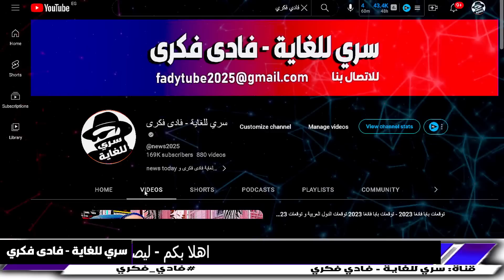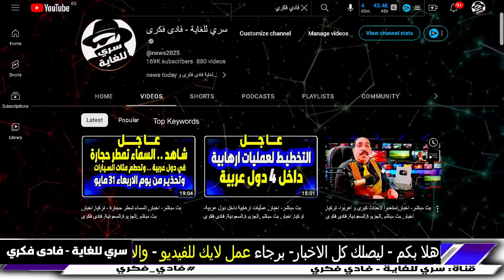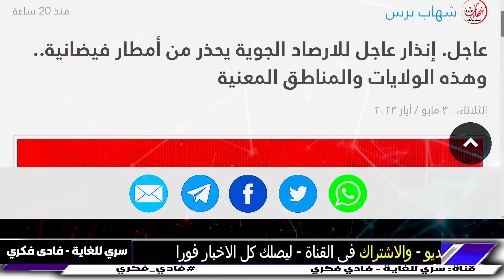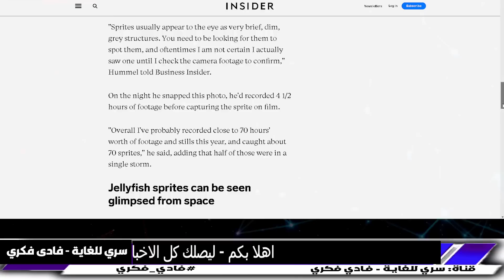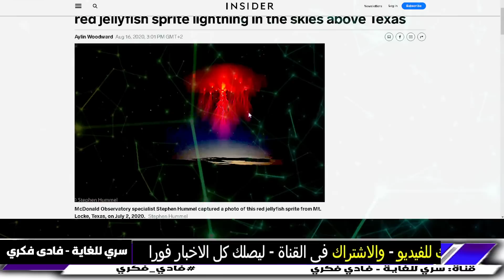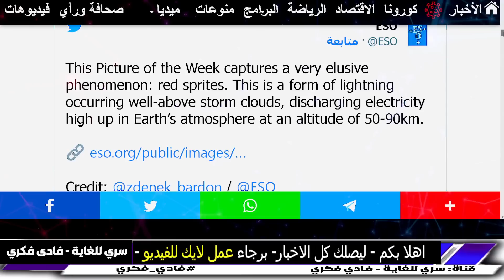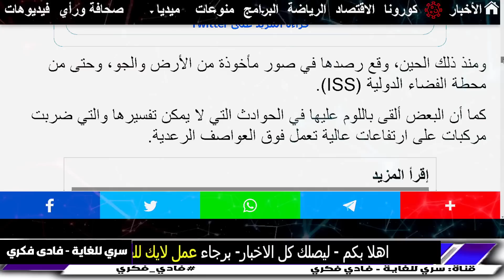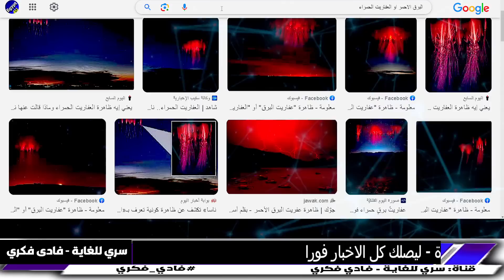بث مباشر- اخبار, كتل النار والعفاريف الحمراء - تركيا, اخبار, بث مباشر,الجزيرة,السعودية, فادي فكري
بث مباشر- اخبار, كتل النار والعفاريف الحمراء - تركيا, اخبار, بث مباشر,الجزيرة ,السعودية, انتخابات تركيا 2023 , المغرب , فادي فكري, السعودية, المغرب, مصر, الجزائر, العراق, فادي فكري - al jazeera -
انذار امريكي | البيت الابيض يرسل مدير وكالة الاستخبارات الأمريكية لتحذير ولي العهد السعودي | إعادة
الحكومة المصرية تتراجع عن تعويم الجنيه و تلجأ للخيار الأصعب | اعادة

السماء تعصف بحجم الحجارة كما حذرنا واستعدوا لعاصفة اطلس 3

حاذروا يوم 5 يونيو حزيران ولا تنخدعوا احموا اموالكم من شلة هوفرد

هطول كتل نارية مع عاصفة اطلس ارعبت الناس ملامح شحن ايوني غير طبيعي

روسيا تغدر بولي العهد السعودي محمد بن سلمان والغرب يترقب رد المملكة السعودية والانتقام من بوتين

مصيبة كبرى والكيان يلمح البحر مسموم وتحذير لهذه الدول العربية

- Summary -  al jazeera

 -  al jazeera -

- Summary

مصر تسدد ديونها من خلال مشروع واحد و السيسى يفضح جهل الكثير

مصر والسعودية ودول صاعدة.. هكذا لاعبت أمريكا وروسيا والصين بدهاليز السياسة!
 - AJ+ كبريت

في هذا الفيديو سنقدم لكم بثًا مباشرًا لأبرز الأخبار في عدد من الدول العربية والعالمية. ستشمل هذه الدول: مصر، السعودية، المغرب، الجزائر، العراق، سوريا، روسيا، وفرنسا. و ما جاء في الجزيرة al jazeera- و الحدث

سنناقش أولاً الأخبار المتعلقة بمصر، حيث تشهد البلاد تطورات مهمة في العديد من المجالات. سنقوم أيضًا بتغطية آخر الأخبار في السعودية والمغرب والجزائر والعراق وسوريا. سنتعرف على أحدث الأحداث في هذه البلدان، بما في ذلك التطورات السياسية والاقتصادية والاجتماعية. و ما جاء في الجزيرة al jazeera- و الحدث

كما سنتحدث عن الأحداث الجارية في روسيا وفرنسا، حيث تواجه الدولتان تحديات كبيرة في عدة مجالات. وسنقدم لكم أيضًا بثًا مباشرًا للأخبار العالمية من خلال قناة الجزيرة، حيث ستتم متابعة آخر التطورات في العالم. و ما جاء في الجزيرة al jazeera- و الحدث

في المجمل، سيكون هذا الفيديو مليئًا بالمعلومات الهامة والأحداث الجارية في العديد من الدول. سنعمل جاهدين لتغطية كل الأخبار الهامة وتقديمها لكم بشكل سريع ودقيق. و ما جاء في الجزيرة al jazeera- و الحدث

زلزال تركيا الان اليوم الاربعاء 31 مايو

زلزال تركيا اليوم 2023-

زلازل الان

علي العيس

 تحذير عاجل

al jazeera

AJ+ كبريت
مساء الاخبار

مساء الاخبار
elon musk

7- وفيصانات - - علي العيس - قضايا و فتاوى maroc - الفلكيعليالعيس

الفلكيعليالعيس

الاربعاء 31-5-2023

ا - علي العيس و قضايا و فتاوى و - maroc

عاجل اخبار السعودية مباشر
فادي فكري
توقعاتفادي

بث مباشر, اخبار, مصر, السعودية, المغرب, الجزائر, العراق, سوريا, روسيا, فرنسا, اخبار, الحدث, السودان,الجزيرة, maroc, al Jazeera – قناة سري للغاية فادي فكري
في هذا الفيديو، يتم عرض **بث مباشر** لأهم **اخبار** اليوم من دول مختلفة. تناقش **مصر** و**السعودية** تعزيز التعاون الثنائي، بينما تعلن **المغرب** عن مشروع استثماري كبير. يتم تقديم تحديثات حية عن الوضع في **الجزائر** و**العراق**، وكذلك التطورات السياسية في **سوريا**.

في الجزء الثاني من الفيديو، تتناول **روسيا** و**فرنسا** الجدل المستمر حول قضايا إقليمية ودولية. يتم التطرق لآخر أخبار **الحدث**، منها الوضع الإنساني المتدهور في **السودان** وجهود المجتمع الدولي لمساعدة الشعب السوداني.

يتم تغطية هذا الفيديو بالتعاون مع قناة **الجزيرة** ومنصة **maroc**، لتوفير نظرة شاملة على أهم الأحداث في العالم العربي والدول المجاورة. لا تفوتوا هذا الفيديو المميز على **al jazeera** لتتعرفوا على آخر المستجدات وأهم الأخبار.

1. **الجزيرة** - إحدى أشهر القنوات الإخبارية العربية والتي تقدم تغطية شاملة للأحداث والأخبار في الشرق الأوسط وشمال أفريقيا وكذلك الأحداث الدولية.
2. **سكاي نيوز عربية** - قناة إخبارية عربية تابعة لشبكة سكاي نيوز البريطانية، وتقدم تغطية موسعة لأخبار المنطقة والعالم.
3. **رويترز** - وكالة أنباء عالمية تأسست في بريطانيا وتعتبر من أكبر وأقدم وكالات الأنباء في العالم.
4. **فرانس 24** - قناة فرنسية تقدم تغطية لأخبار فرنسا والأحداث العالمية باللغة العربية والفرنسية والإنجليزية.
5. **بي بي سي** - هيئة الإذاعة البريطانية، وتقدم تغطية إخبارية على مستوى العالم بالعديد من اللغات.

1. **الأهرام** (مصر) - أحد أقدم وأشهر الصحف المصرية والعربية، تأسست في عام 1875 وتقدم تغطية للأخبار المحلية والإقليمية والعالمية.
2. **الرياض** (السعودية) - صحيفة سعودية يومية تأسست في عام 1960 وتقدم تغطية للأخبار المحلية والعالمية.
3. **النهار** (لبنان) - صحيفة لبنانية يومية تأسست في عام 1933 وتقدم تغطية لأخبار لبنان والمنطقة.
4. **الشرق الأوسط** (لندن) - صحيفة عربية دولية تأسست في لندن عام 1978 وتقدم تغطية للأخبار والتحليلات في الشرق الأوسط وشمال أفريقيا.
5. **العربية** (الإمارات) - قناة إخبارية عربية تأسست في عام 2003 وتقدم تغطية للأخبار المحلية والإقليمية والعالمية.